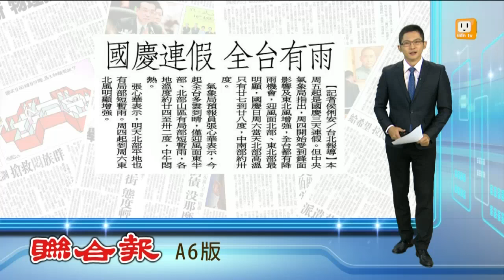【2015.10.05】周四東北風增強 國慶連假有雨 -udn tv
上次中秋節，有颱風來攪局，這次，禮拜五開始的國慶三天連假，恐怕全台也都會下雨。受到鋒面和東北風影響，國慶日周六當天，北部高溫只有廿七到廿八度，中南部約卅度。明天開始北部平地也會下局部短暫雨。完整內容 , FB , Twitter , G+